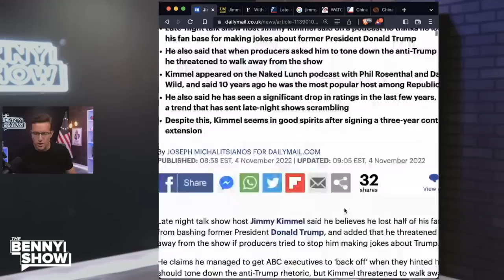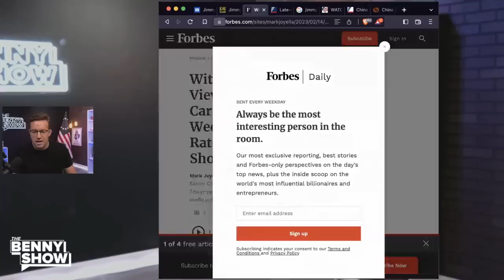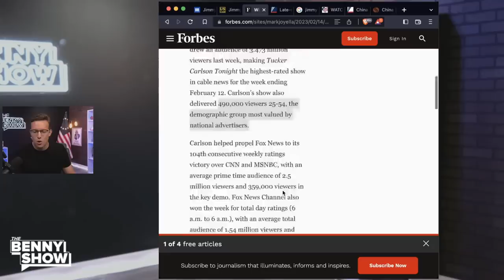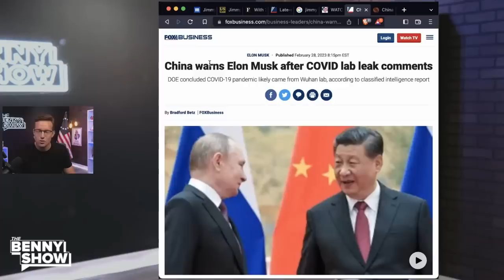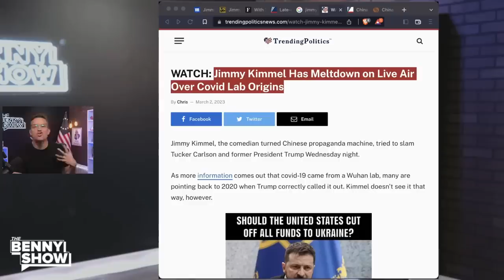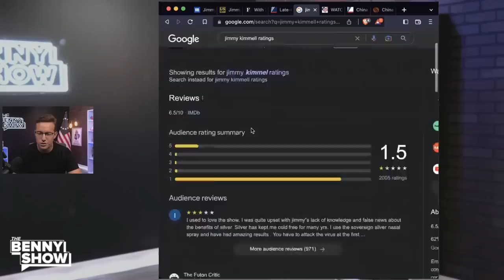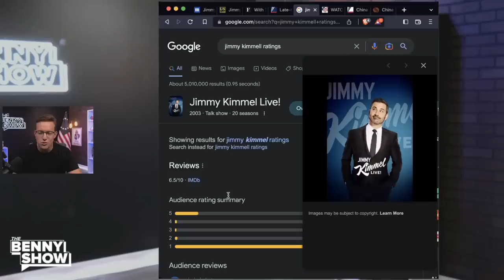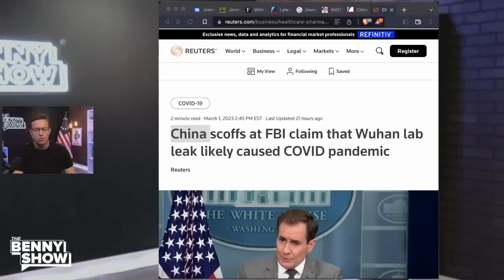Tucker Sends Jimmy Kimmel Into Crying, Unhinged Meltdown After Lab Leak Reports Prove We Were RIGHT!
Watch Jimmy Kimmel have a MELTDOWN after finding out we were right about the Chinese Lab. How Pathetic!